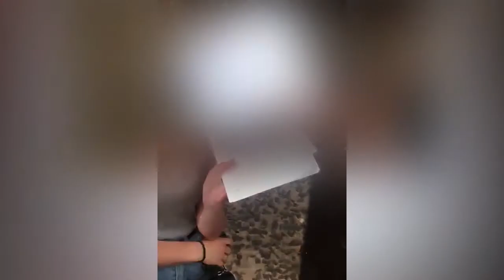Несовершеннолетние разносят агитацию Сергея Серебренникова. Август 2019. Братск